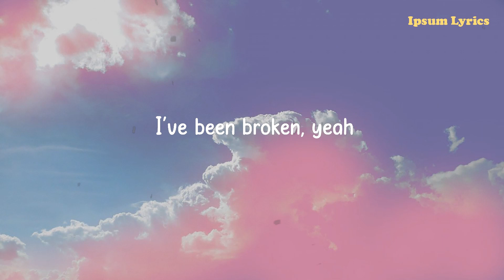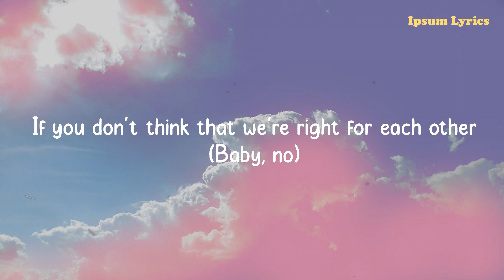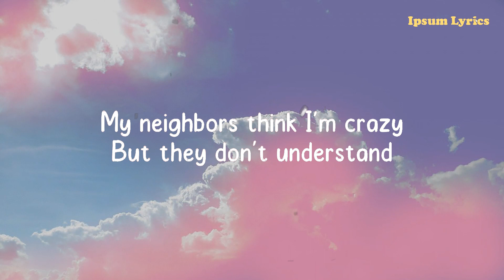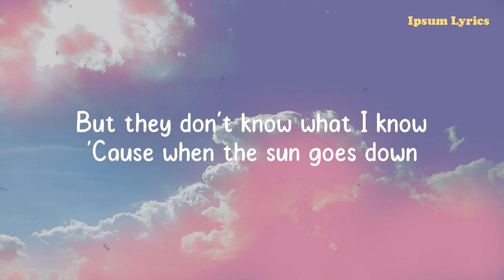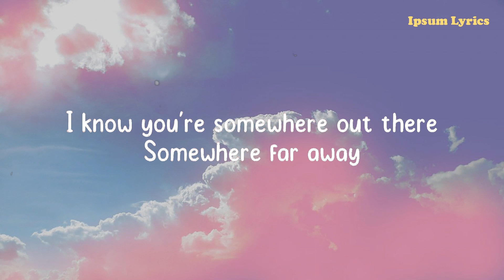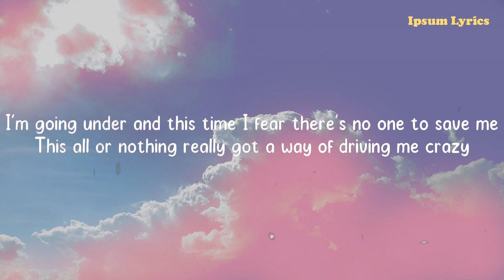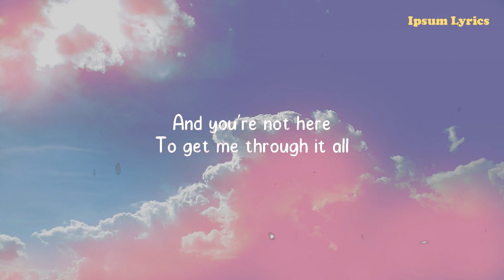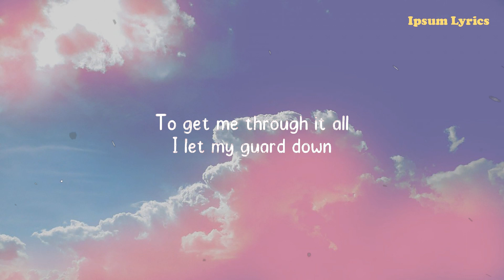It's You (Lyrics) - Ali Gatie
For itself.